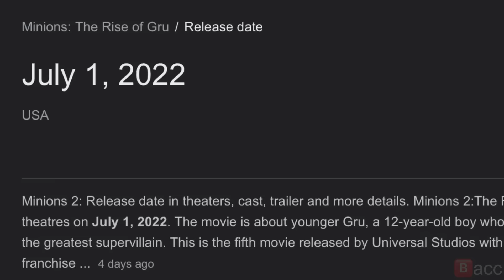1 ticket please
gotta dress appropriately for the occasion. July 1st save the date!